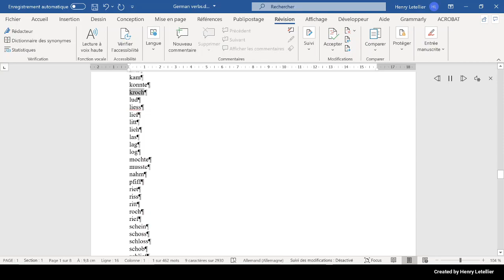lud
This is the Microsoft Hedda voice that is reading the word lud